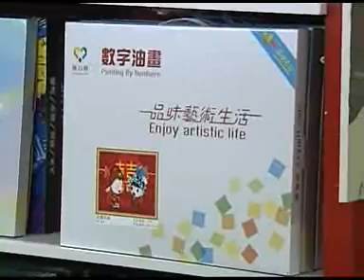Paint by numbers canvas oil painting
Truehearted painting by numbers is Zhuhai Truehearted Manual Craft Co.,LTD a brand, the company is engaged in the arts and crafts more than 10 years, from the previous cross-stitch development to today's painting by numbers, never left DIY products. We are offering digital painting, oil painting, gift, painting by number, canvas painting, Arts and crafts, Christmas gift, Business gifts, Chinese New Year gift, Promotional gifts, Household gifts, DIY gift, Idea Gift. The company  is very pay attention to on quality, product parts from the inside to the outer packing, the part of each product are very pay attention to.

Zhuhai Truehearted Manual Craft Co.,LTD
Add: No.3 Building,No.115,Huawei Road,ZhuHai City. GuangDong China